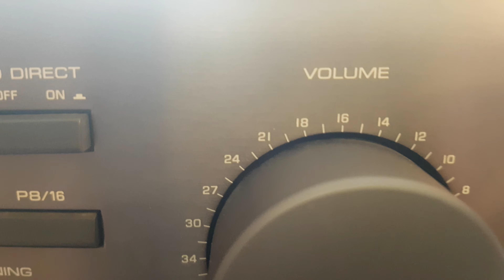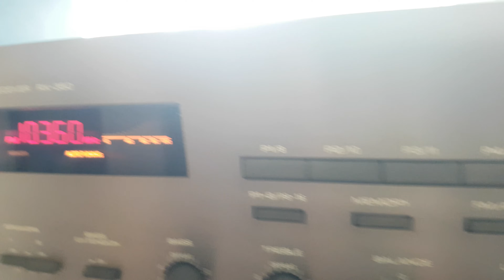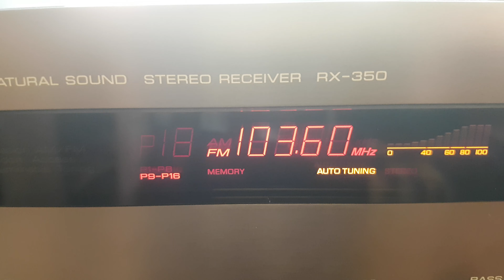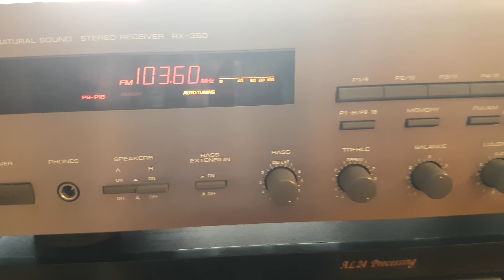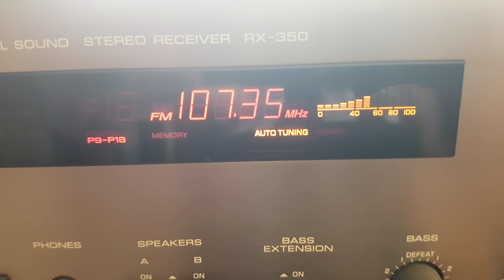Yamaha RX-350 1990-1992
Specifications

Power output: 40 watts per channel into 8Ω (stereo)

Frequency response: 20Hz to 20kHz

Total harmonic distortion: 0.04%

Damping factor: 50

Input sensitivity: 2.5mV (MM), 150mV (line)

Signal to noise ratio: 87dB (MM), 103dB (line)

Channel separation: 55dB (MM), 52dB (line)

Output: 150mV (line)

Speaker load impedance: 4Ω to 16Ω

Dimensions: 435 x 131 x 292mm

Weight: 5.2kg